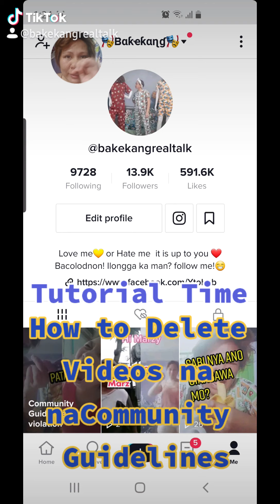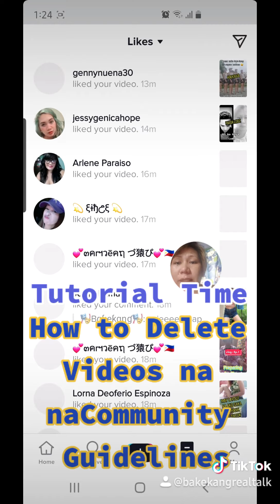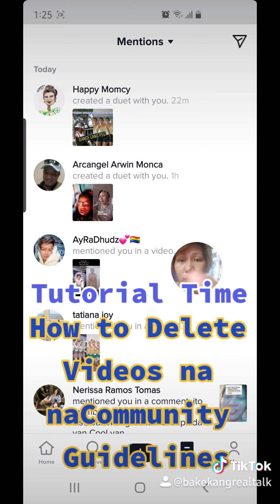Tiktok Tutorial Time